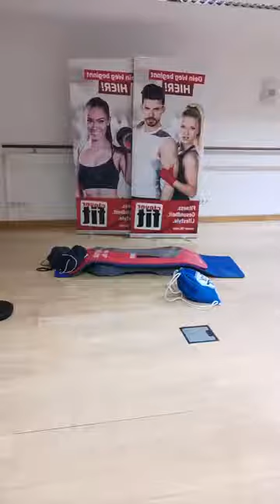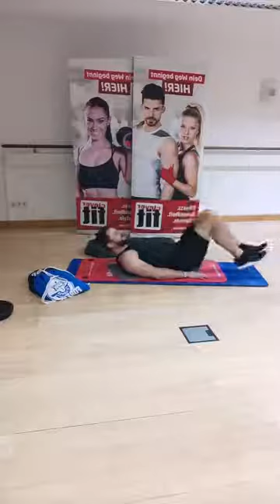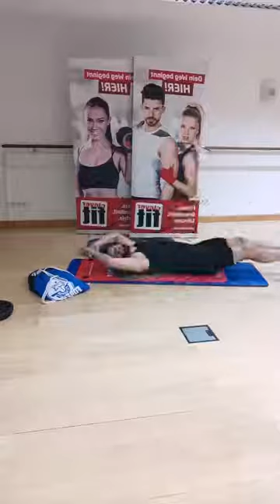FIT IM WOHNZIMMER Power Pump mit Rucksack mit Ralf 19.2.2021